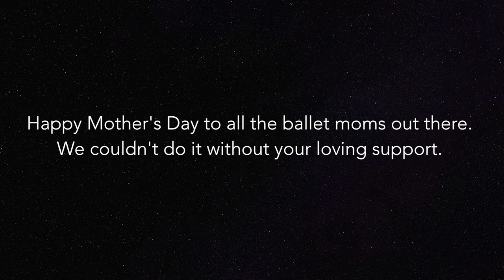For Our Dance Moms...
A celebration of all the wonderful dance moms out there. We asked our Gaynor Girls to tell us a little about their moms...check it out! And grab your tissues — don't say we didn't warn you!

Title: Wings